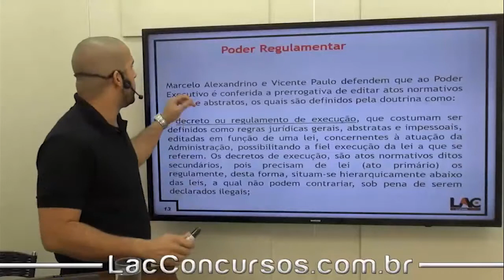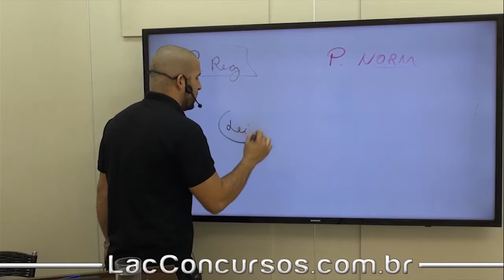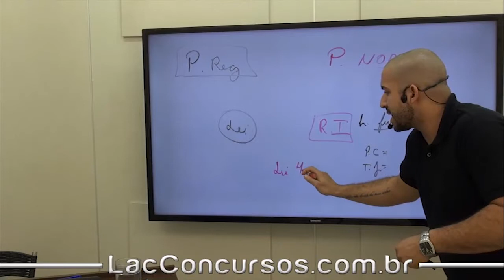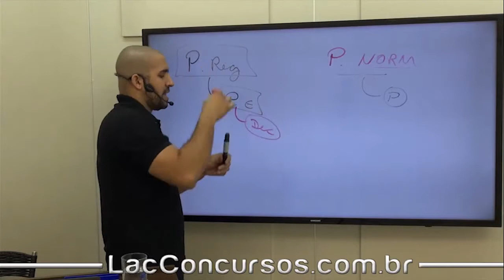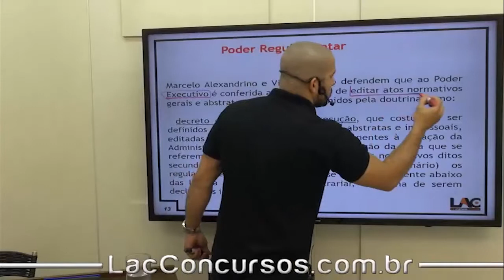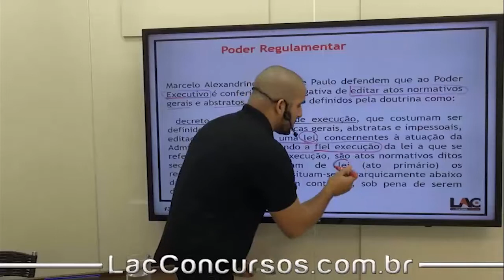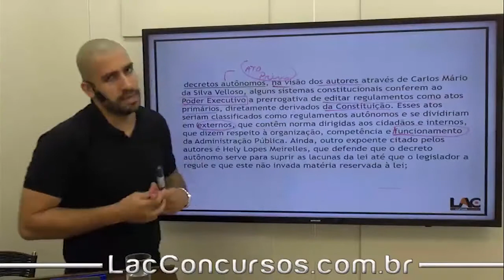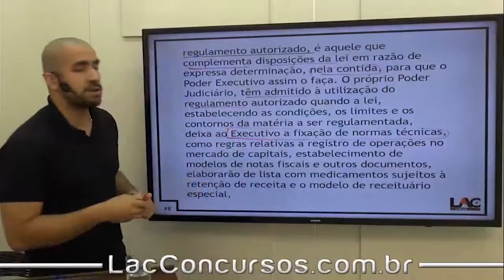Aula Grátis - SEFAZ RS 2018 - Poderes Administrativos - Parte 2 - Direito Adm - 12/150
Aula demonstrativa do nosso super curso preparatório para Concurso da Secretaria da Fazenda do Estado do Rio Grande do Sul. Nessa aula, o professor Douglas Canário fala sobre Poderes Administrativos  - Parte 2 -  assunto importante para você que busca a tão sonhada aprovação no concurso dos seus sonhos.

O curso contempla conteúdo para os cargos de Assistente Administrativo Fazendário (Nível Médio) e Técnico Tributário da Receita Estadual (Nível Superior).⠀⠀

Investimento: 10xR$25,00
Prazo de Acesso: 100 dias

Disciplinas (Nível Médio):
Língua Portuguesa
Ética na Administração Pública
Noções da Tecnologia da Informação
Noções de Direito Administrativo e de Direito Penal
Noções de Direito Constitucional
Matemática e Raciocínio Lógico

Disciplinas (Nível Superior):
Língua Portuguesa
Tecnologia da Informação
Contabilidade Geral
Direito Administrativo e de Direito Penal
Direito Constitucional
Direito Tributário e Legislação Tributária Estadual